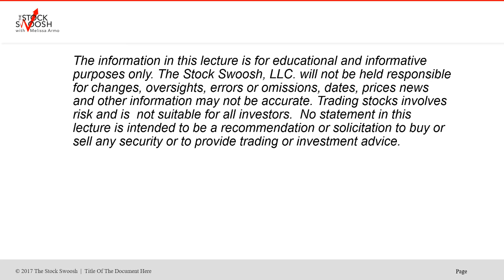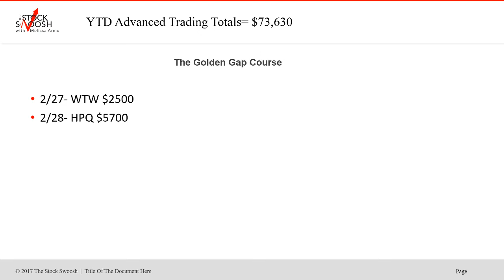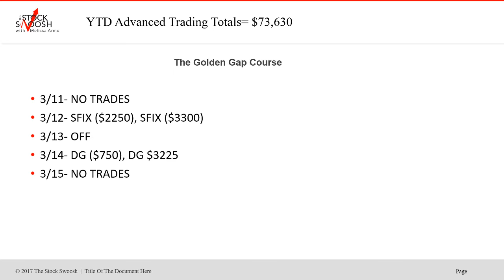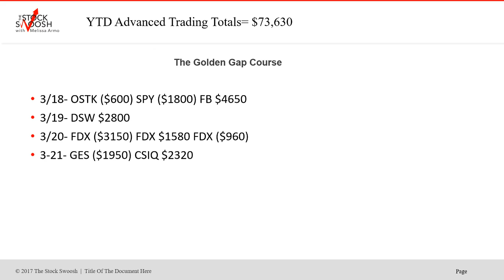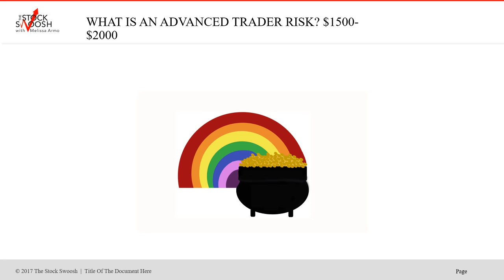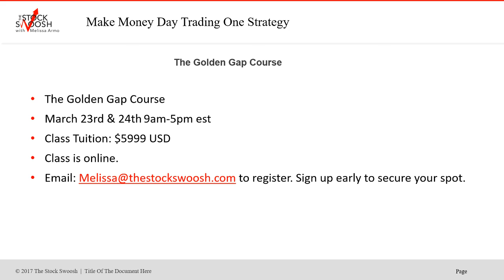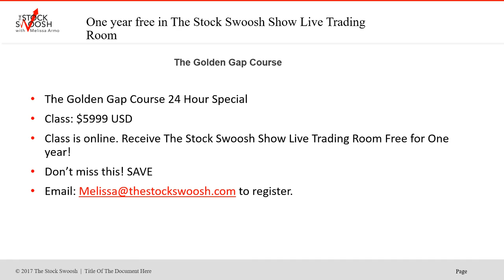24Hour Trading Room Special & YTD 2019 Tracking $73K